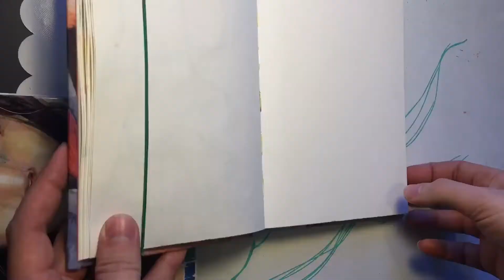Speed Art | Mixed Media | Face Forward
Created a face using some of my Jane Davenport mixed media supplies.

- Jane Davenport - Magic Wands (colored pencils)
- Jane Davenport - Acrylic Paints
- Jane Davenport - Palette Pastels (Making Faces Collection)
- Jane Davenport - LTQ (License to Quill) Pen
- Sharpie - Extra Fine White Paint Pen